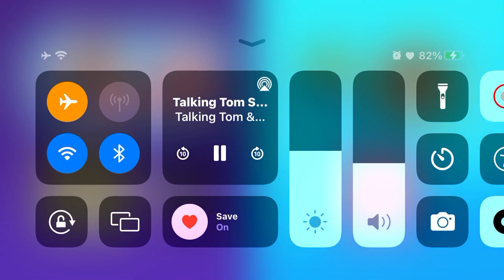Talking Tom shorts S1 E27